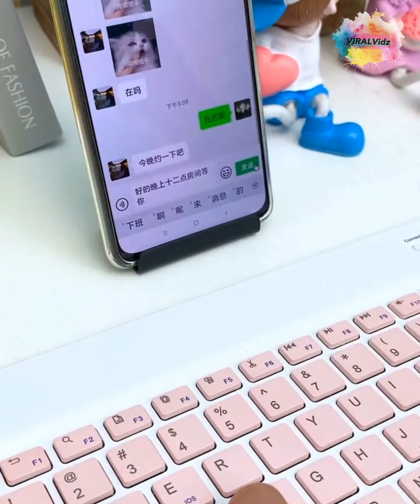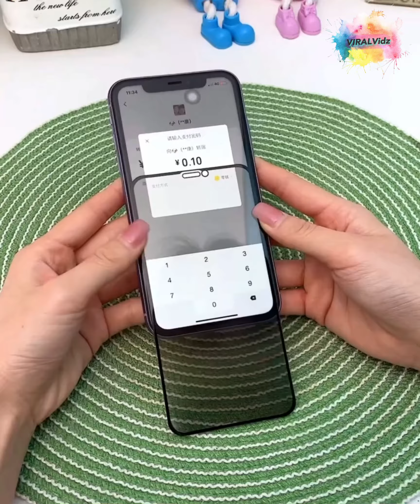Cool home gadgets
Cool home gadgets that will no doubt improve your home in one way or another. They're so good, you'll wonder how you lived so long without them.

@kwai compiled

(𝑰𝒇 𝒚𝒐𝒖 𝒐𝒘𝒏 𝒂𝒏𝒚 𝒐𝒇 𝒕𝒉𝒆 𝒄𝒐𝒏𝒕𝒆𝒏𝒕 𝒊𝒏 𝒐𝒖𝒓 𝒗𝒊𝒅𝒆𝒐 𝒂𝒏𝒅 𝒚𝒐𝒖 𝒅𝒐𝒏'𝒕 𝒘𝒂𝒏𝒕 𝒊𝒕 𝒂𝒑𝒑𝒆𝒂𝒓 𝒊𝒏 𝒐𝒖𝒓 𝒄𝒉𝒂𝒏𝒏𝒆𝒍, 𝗽𝗹𝗲𝗮𝘀𝗲 𝗱𝗼 𝗻𝗼𝘁 𝗿𝗲𝗽𝗼𝗿𝘁 𝗶𝗺𝗺𝗲𝗱𝗶𝗮𝘁𝗲𝗹𝘆. 𝑷𝒍𝒆𝒂𝒔𝒆 𝒏𝒐𝒕𝒊𝒇𝒚 𝒖𝒔 𝒇𝒊𝒓𝒔𝒕 𝒗𝒊𝒂 𝒑𝒓𝒊𝒗𝒂𝒕𝒆 𝒎𝒆𝒔𝒔𝒂𝒈𝒆 𝒐𝒓 𝒆𝒎𝒂𝒊𝒍. 𝑻𝒉𝒆 𝒄𝒐𝒏𝒕𝒆𝒏𝒕 𝒘𝒊𝒍𝒍 𝒃𝒆 𝗥𝗘𝗠𝗢𝗩𝗘𝗗 𝒘𝒊𝒕𝒉𝒊𝒏 24 𝒉𝒐𝒖𝒓𝒔.